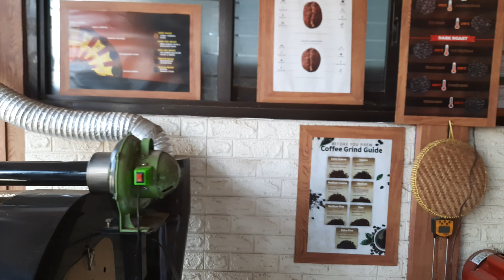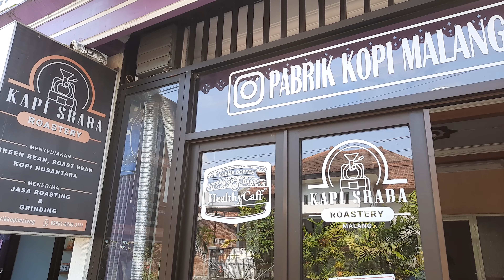Jasa Giling Kopi Bubuk di Malang - Pabrik Kopi Produsen Kopi Robusta dan Kopi Arabika Kota Batu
Jasa roasting kopi di kota Malang membuka peluang usaha bisnis kopi Cafe dan Warkop di Malang kami support untuk pengolahan biji kopi Anda mulai dari proses roasting Grinding dan packing.

Kami menyediakan berbagai macam varian jenis kopi robusta dan kopi arabika yang telah diproses khusus untuk mendapatkan grade kualitas kopi terbaik sehingga cita rasa kopi yang dihasilkan bisa maksimal tersedia kopi dari berbagai wilayah di nusantara Indonesia mulai dari Aceh Sumatera Jawa Sulawesi Asia Tenggara dan Papua.

Kami support untuk bisnis cafe kopi kekinian di Malang dan Surabaya